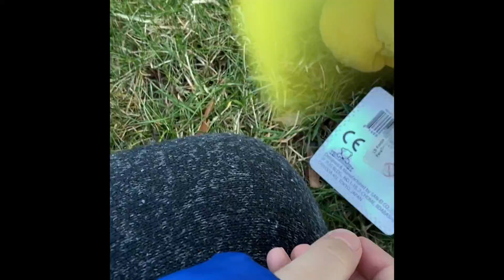Exploration of the pikmin day 11 finale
Originally created on December 27, 2020
Well this is the finale of Season 1.